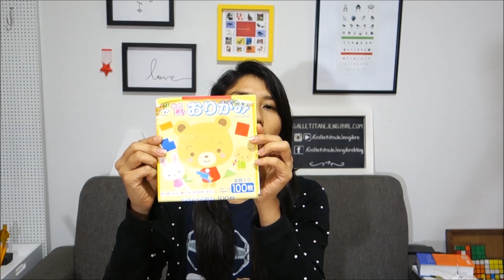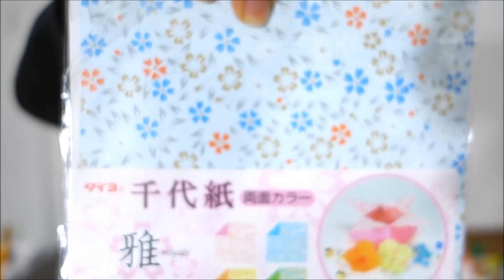Tipos de papeles para hacer origami y Tips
(Perdónenme si cometo errores, pero es la primera vez que hablo -tanto- frente a una cámara)
Por fin me animé a hacer un vídeo, contándoles sobre los papeles de origami que utilizo, también les muestro algunos origamis como ejemplo y al final hay unos pequeños tips para entender algunas diagramaciones. Espero que les guste y coméntenme si quieren que haga más vídeos como este. :)